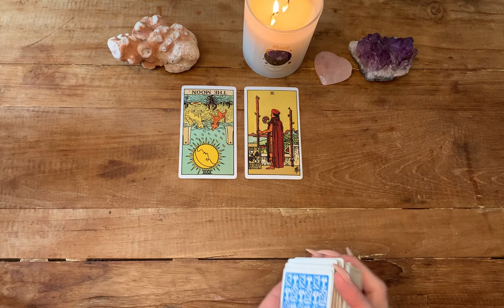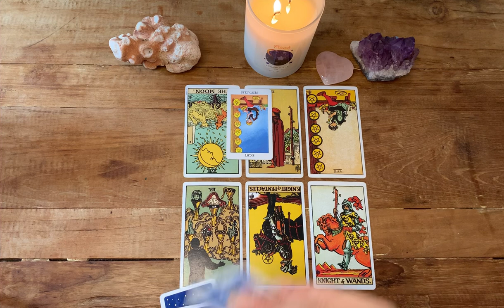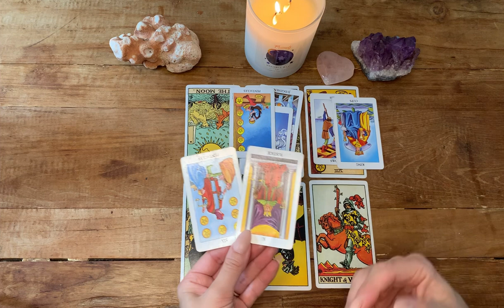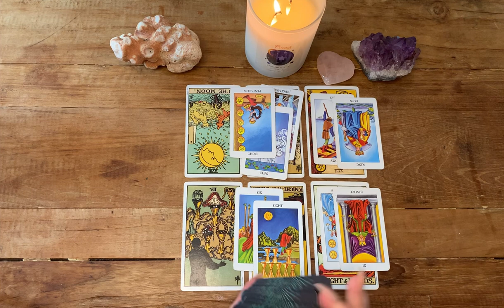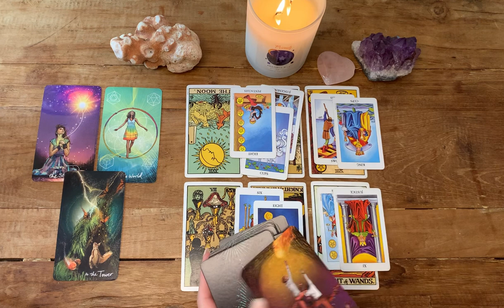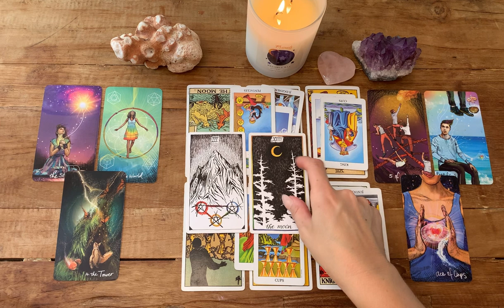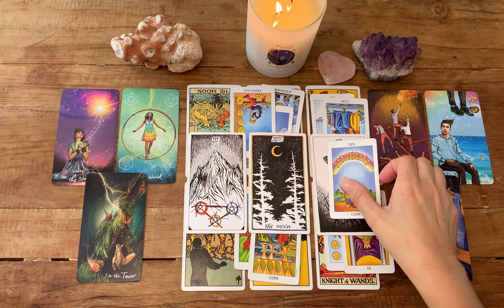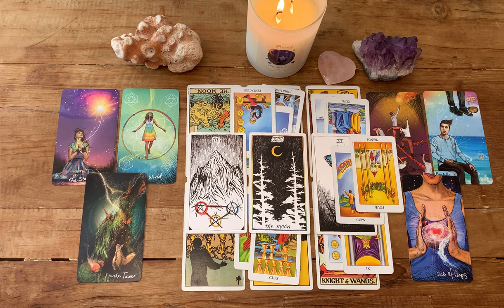AQUARIUS 😘 HERES WHY THEY ARE HOT N COLD WITH YOU … march 2022